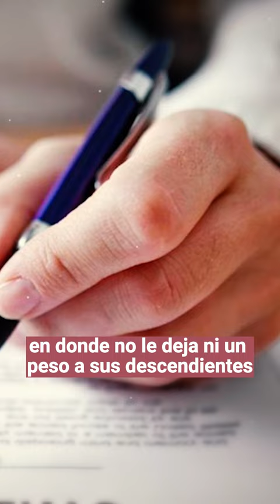😱📌𝗠𝗮𝗿𝗴𝗮𝗿𝗶𝘁𝗮 𝗣𝗼𝗿𝘁𝗶𝗹𝗹𝗼 𝗡𝗼 𝗦𝗲 𝗘𝘀𝗽𝗲𝗿𝗮𝗯𝗮 𝗘𝘀𝘁𝗲 𝗥𝗲𝘃𝗲𝘀 𝗱𝗲 𝗟𝗼𝘀 𝗛𝗶𝗷𝗼𝘀 𝗱𝗲 𝗔𝗻𝗱𝗿é𝘀 𝗚𝗮𝗿𝗰𝗶𝗮🔥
escandalos
noticias
famosos mexicanos
mexico
el gordo y la flaca
estados unidos
farandula 2022

farandula mexicana
chismes de famosos 2022
ventaneando
famosos
un nuevo dia
espectaculo
Hoy

televisa
exclusivas
venga la alegria
tv azteca
polemica
chismes

Entertainment
Television program
noticias de espectaculos
espectaculos noticias
noticias de la farandula
tv mexicana
Televisa espectaculos